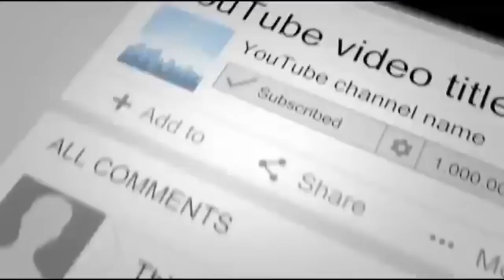Want To Live In An Underwater Luxury Villa We Have Just The Place For You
The place where we lay our head is considered home. It's our sanctuary; the one place where we can comfortably be ourselves. So, finding a place to live can sometimes be a difficult task. We want it to be peaceful. We want it to be a place where we can relax. A place where the pressures of everyday life don't exist. Some people can find this safe haven in a tiny house in the middle of nowhere. And some people want some place a bit more luxurious to call home. If you're a part of the latter, then I know the perfect place for you!